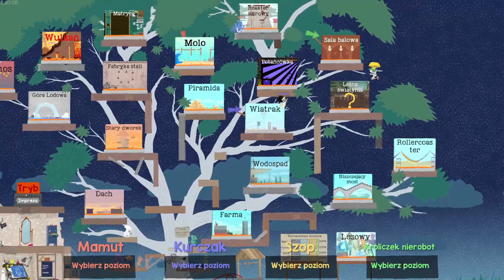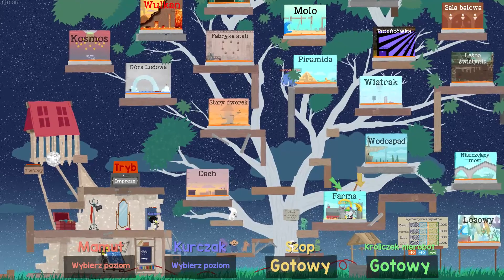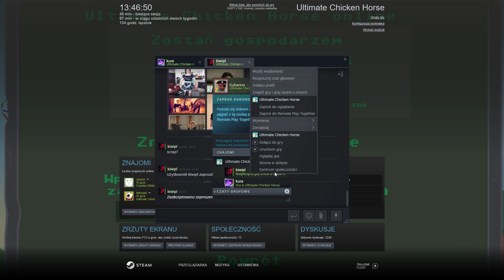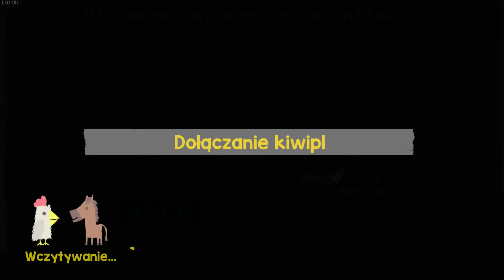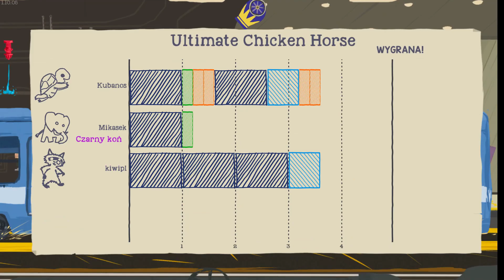Nowy Update = Nowe Bugi - Ultimate Chicken Horse #12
Jak coś to długo nie nagrywałem nic bo czasu nie mam ani chęci. Dodatkowo szkoła jest i w następnym tygodniu mam codziennie z 2-3 sprawdziany.

Odcinek 12: Granie W Ultimate Chicken Horse Ze Znajomymi

​Zasubuskrybuj i jak nie chcesz przegapić żadnego nowego filmu kliknij dzwoneczek!
Nasz Cel To 180 Subskrypcji!

Także dzięki za oglądanie tego filmu i oglądanie poprzednich!